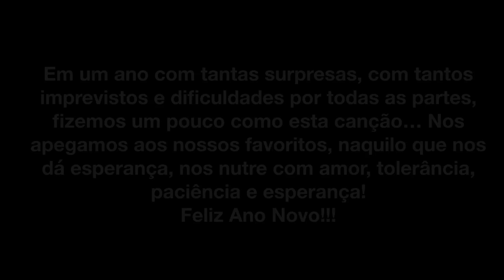My Favorite Things - Isadora e Mauricio Caruso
My Favorite Things - Oscar Hammerstein II, Richard Rodgers
Arr - Mauricio Caruso
Gravado em 31 de Dezembro de 2020

Em um ano com tantas surpresas inesperadas, com tantos imprevistos e dificuldades por todas as partes, fizemos um pouco como esta canção… Nos apegamos aos nossos favoritos, naquilo que nos dá esperança, nos nutre com amor, tolerância, paciência e esperança!
Um novo e Feliz ano!!!
Isadora, Yara e Mauricio

In a year with so many unexpected surprises, with so many unforeseen and difficulties everywhere, we did a little like this song ... We cling to our favorites, in what gives us hope, nourishes us with love, tolerance, patience and hope!
Isadora, Yara and Mauricio

En un año con tantas sorpresas inesperadas, con tantos imprevistos y dificultades por todas partes, hicimos un poco como esta canción ... ¡Nos aferramos a nuestros favoritos, en lo que nos da esperanza, nos nutre de amor, tolerancia, paciencia y esperanza!
Un feliz año nuevo !!!
Isadora, Yara y Mauricio